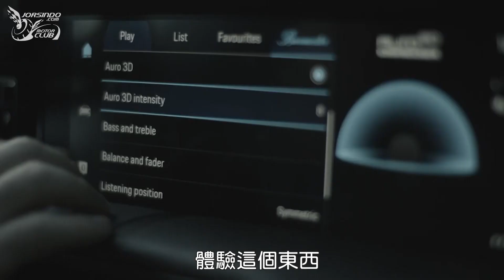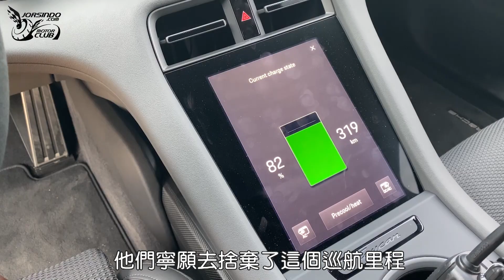[小老婆試駕] Porsche Taycan！保時捷做的純電動車有沒有搞頭?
Editors&Effects：元寶